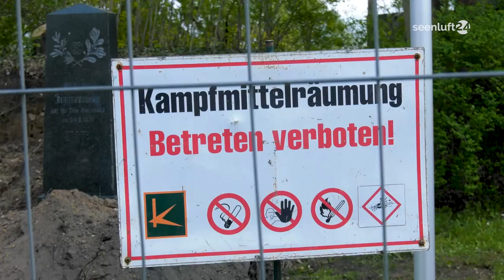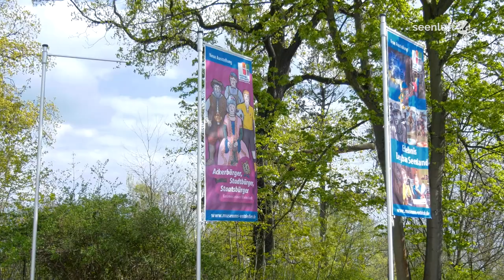Rekordverdächtige Waffenfunde in Senftenberger Festung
Es war wohl die Meldung der Woche: Bei archäologischen Grabungen in der Festungsanlage Senftenberg wurden Kriegsgerät und andere Dinge gefunden und das nicht nur an einer Stelle.